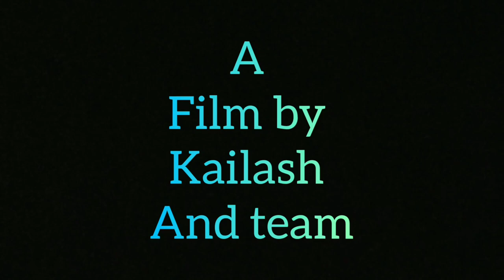SCREW IT CHAP-1(Teaser) | Thriller Short film | Directed by kailash | introducing JP | Haunted Reels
Our 1st thriller film directed by kailash ,co-directed by Selva , music by Ebenezer and Acting Lead by Jayaprakash, Raghumaran ,Vinoth kumar ,Selva,kailash
All Artist are beginners and they giving their best.